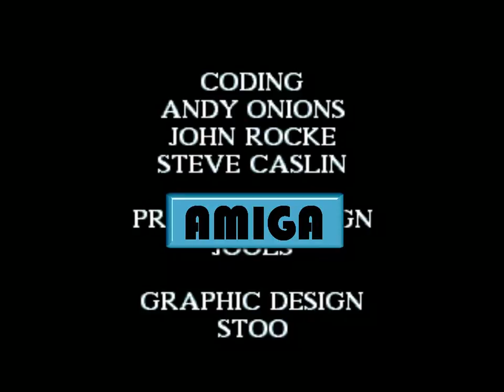Amiga VS SNES - Cannon Fodder Soundtrack Battle [HD]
Here we are again on the Battlefield - BEWARE: Violence and Bloodshed ! ;) This Time it`s Amiga VS the Super Nintendo (aka Famicom) and Richard Joseph (Amiga) VS Allister Brimble (SNES). There can be only one...

Cannon Fodder was developed by Sensible Software in 1993

Richard Joseph (R.I.P)
Additional Score and FX in this Video by: Chris Hülsbeck ) (with kind permission)